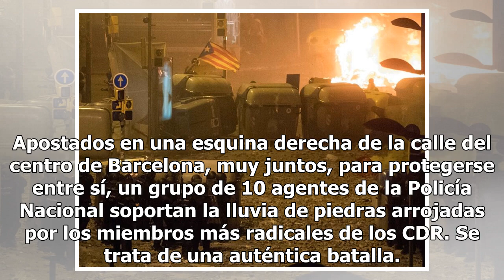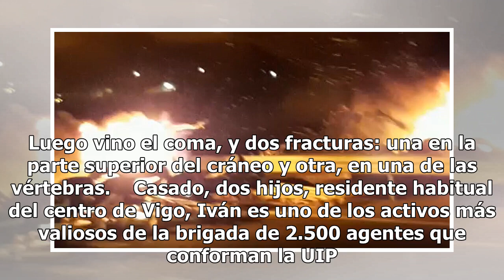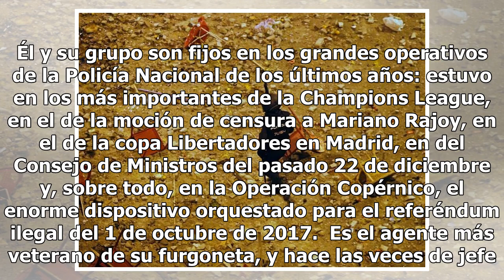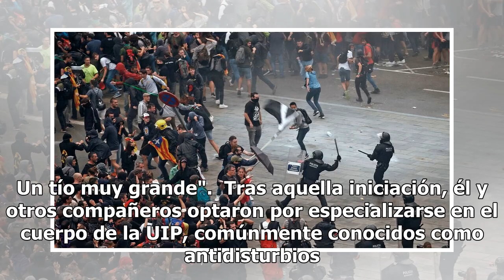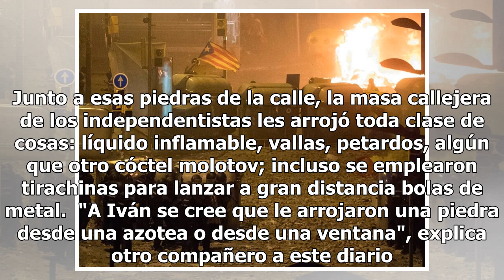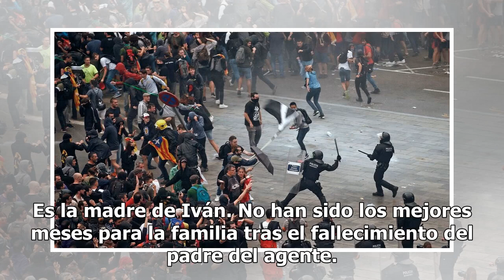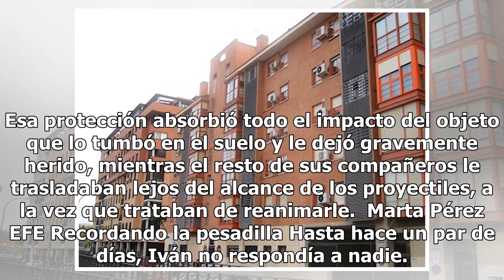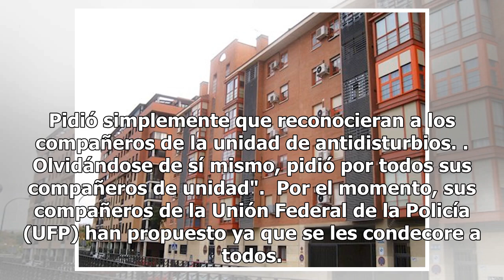Todo sobre Ivan 'Raya 32', el policía de Vigo al que los indepes dejaron en coma de una pedrada